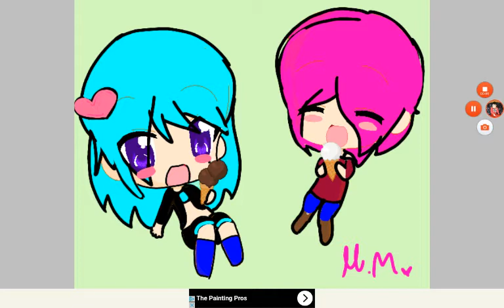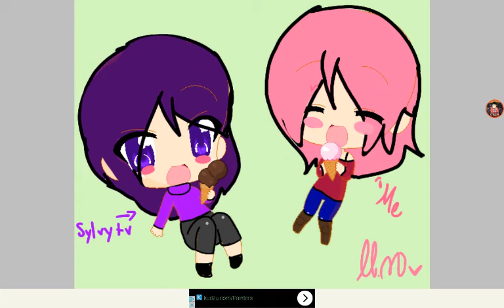Drawing fans#1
Ok so i put the song because i like it ok?
So this was requested but only the first art part
So it was requested by ruri saki
But only her part i was joking i wouldnt make it today😁
The other art is sylvy becuase why not ? She ia amzing an nice to me and watches my speedpaint to
If you want to be drawn then comment and describe yourself :3